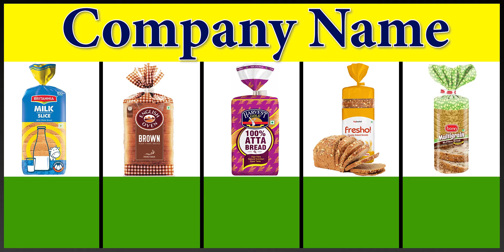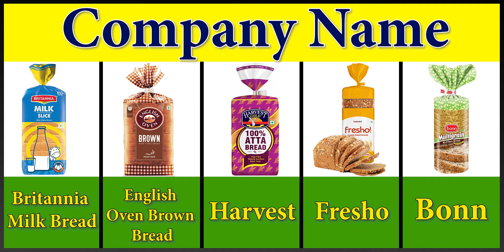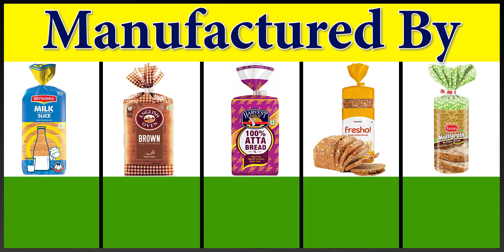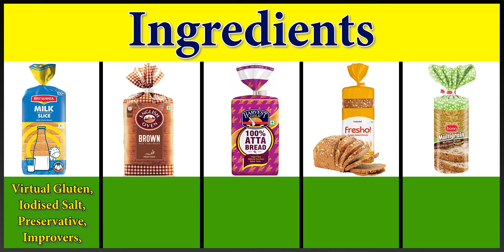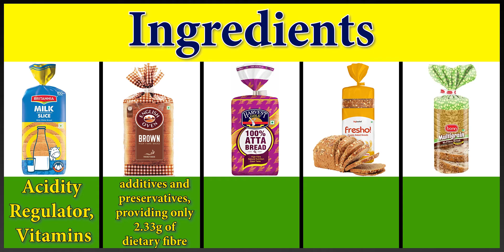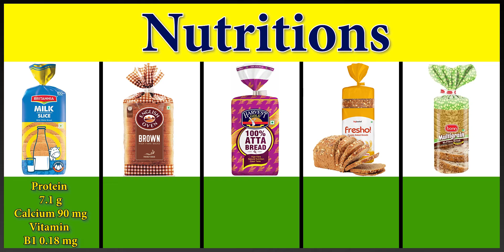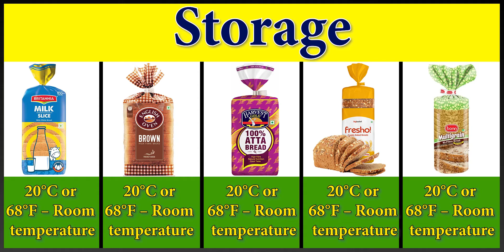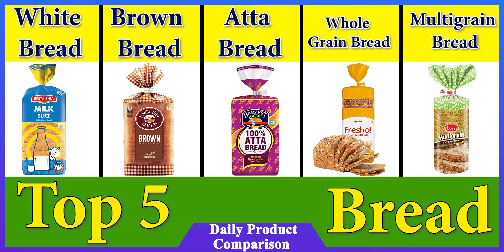India का Best Bread कौन सा है || Bread Comparison || Daily Product Comparison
बड़े हो या बुज़ुर्ग ज़्यादातर लोगों को नाश्ते में ब्रेड(Bread) लेना पसंद होता है। अगर कहीं कुछ खाने को नहीं है तो ब्रेड (Bread) खा कर आराम से पेट भरा जा सकता है। लेकिन कौन सी ब्रेड(Bread) healthy है यह जानना भी बेहद ज़रूरी है। मैदे के बने ब्रेड को सफेद ब्रेड कहते हैं, क्योंकि मैदे के कारण इसका color White होता है, और गेहूं से बने ब्रेड को ब्राउन ब्रेड(Wheat bread made of brown bread) कहते हैं, क्योंकि गेंहू के कारण इसका color brown होता है।